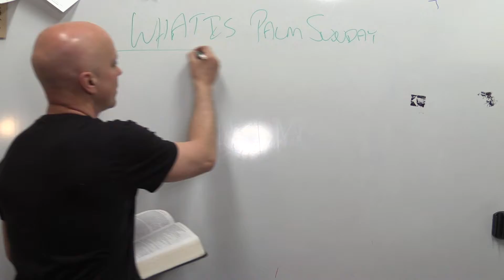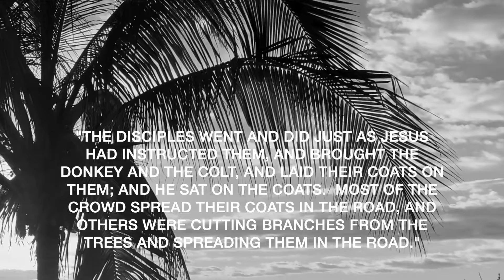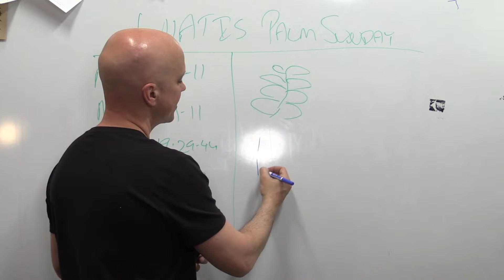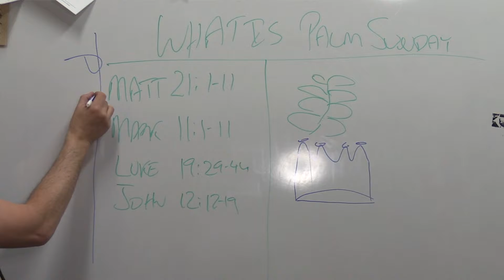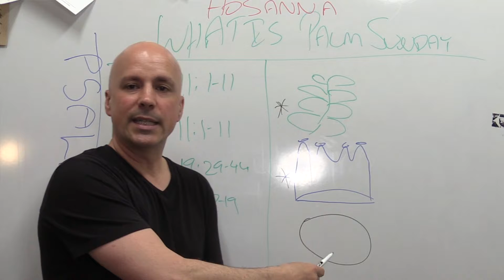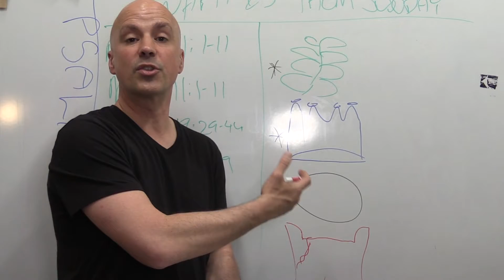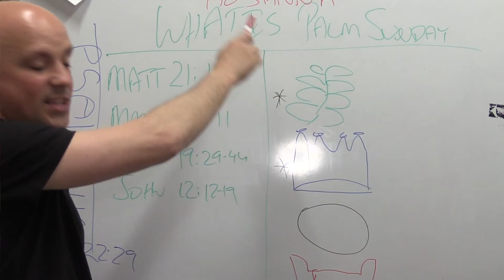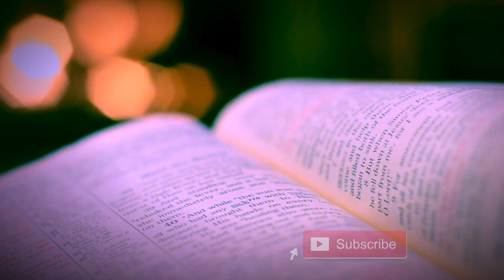What is Palm Sunday all about? A Special Psalm Not A Palm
What is Palm Sunday? And why is this celebration so important for you? In this video, we discover the truly amazing prophecy behind Palm Sunday and the spiritual lesson it has for us. Get your Bible out and let's dig in!